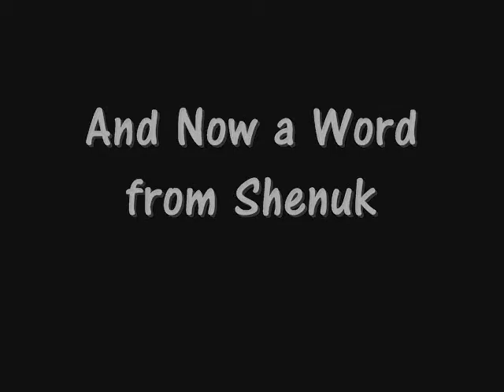Diggin' Around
Just the ferrets outside cooling down on a hot day. Crazy Marten got into this idea for digging. Even Danny could not hide from the camera.

This ends with a bit from Shenuk. Some people were wondering how he was doing since his surgery... answer is, he is doing GREAT for his age. Almost as if he never had the lag injury. So this has a more Happy Howl from him... and his older brother Shalun.

Songs are both parts from Disney Songs so I do not own them. First song is from Snow White (if you could not guess) and the second is from Dumbo.